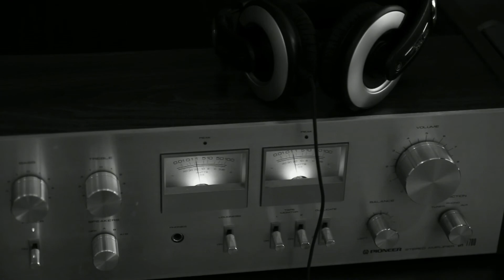[YAMAHA YC61]オルガンでセッション定番「チキン」を演奏してみた！[YAMAHA YC61] ORGAN Sound The Chicken by Alfred Ellis.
セッション定番「チキン The Chicken by Alfred Ellis.」をYC61のゴキゲンオルガン音色で弾き倒してみました！
セッションメンバーは
IK Multimedia MODO DRUM
IK Multimedia MODO BASS
YAMAHA MOTIF XS8 (Horns)
です。

Cubaseでつくりました。

[YAMAHA YC61]ついにヤマハシンセにスタインウェイグランドピアノ音色搭載？！Hamburg Piano 音色紹介

[YAMAHA YC61] ハードなのか？ソフトなのか？骨肉のオルガン音色対決 YC61 VS IK Multimedia Hammond B-3X